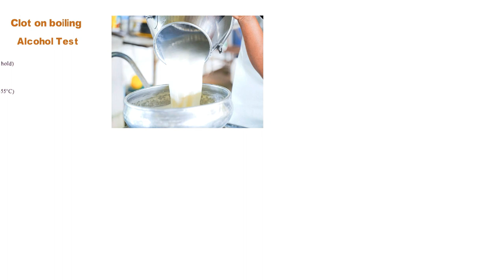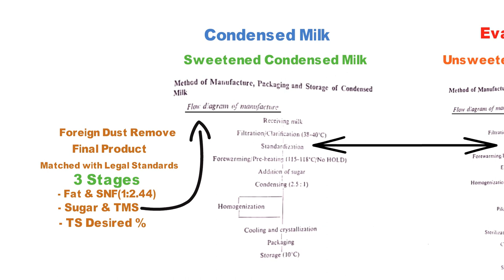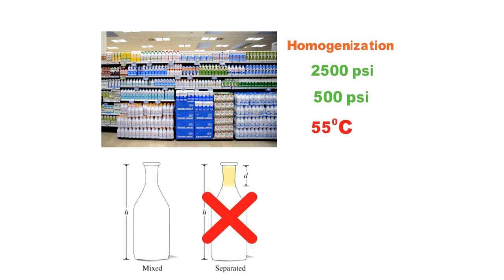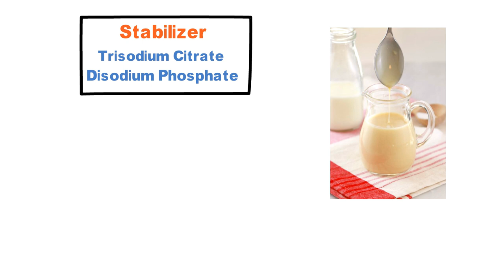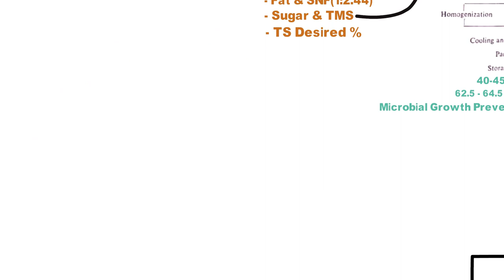Evaporated milk और condensed milk बनाने का standardized तरीका 😮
Evaporated milk & condensed milk both are concentrated milk. They are different from each other. In this video, we will discuss the manufacturing process of evaporated milk & condensed milk. Watch the video till the end to know all about Evaporated milk & Condensed milk production process.

For Preparation of exams and the latest updates related to the Dairy Industry Join us on Telegram